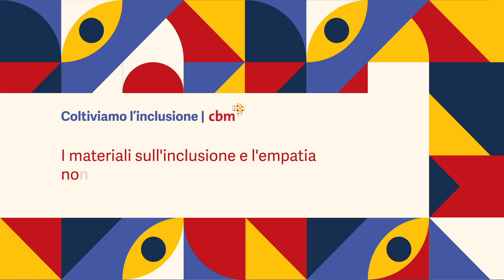Arte a portata di mano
Quante volte abbiamo desiderato toccare un quadro per poter sentire sotto i nostri polpastrelli il colore steso sulla tela?
Ecco un modo divertente per realizzare un quadro tattile, un esperimento per guardare il proprio quadro con gli occhi, ma anche con le dita.
La prima cosa da fare: chiedete ai bambini di scegliere il loro quadro preferito e di raccogliere quanti più materiali da riciclo per arricchire l’opera d’arte.
È ora di mettere in moto la fantasia!